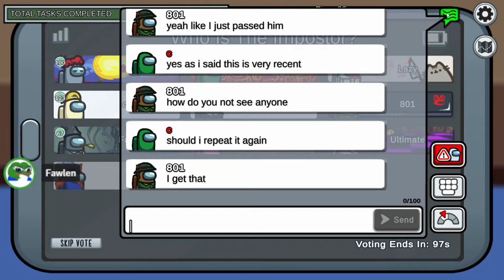We DEMOLISHED The Crewmates With This Mindblowing Imposter Game // Ranked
Time for some tryhard Imposter gameplay and this time we are yet again paired with Cowzy the goat, we demolished the crewmates brains with this game and have a few mindblowing plays that win us imposters the game.

Artist: Quincas Moreira Music